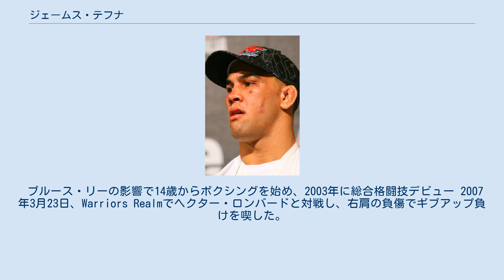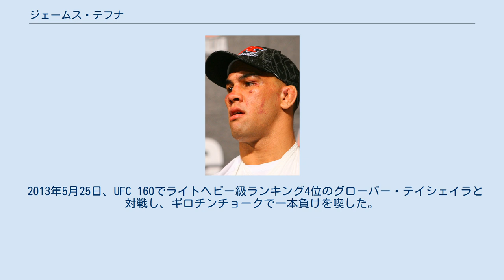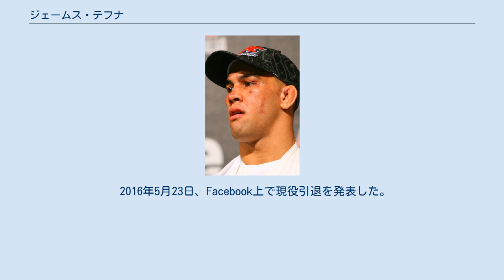ジェームス・テフナ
ジェームス・テフナ（James Te Huna、1981年9月29日 - ）は、ニュージーランドの男子総合格闘家。
ダーフィールド出身。
オーストラリア・ニューサウスウェールズ州シドニー在住。
パーテック・アスレチック・オールスターズ所属。
ジェイミー・テフナとも表記される。
 マーク・ハントの弟子。
 ブルース・リーの影響で14歳からボクシングを始め、2003年に総合格闘技デビュー 2007年3月23日、Warriors Realmでヘクター・ロンバードと対戦し、右肩の負傷でギブアップ負けを喫した。
 2010年2月20日、UFC初参戦となったUFC 110でイゴール・ポクライェクと対戦し、パウンドでTKO勝ちを収めた。
 2011年2月27日、UFC 127でアレクサンダー・グスタフソンと対戦し、リアネイキドチョークで一本負けを喫した。
 2012年7月11日、UFC on Fuel TV 4でジョーイ・ベルトランと対戦し、3-0の判定勝ち。
 2013年5月25日、UFC 160でライトヘビー級ランキング4位のグローバー・テイシェイラと対戦し、ギロチンチョークで一本負けを喫した。
 2013年12月6日、UFC Fight Night: Hunt vs. Bigfootでライトヘビー級ランキング9位のマウリシオ・ショーグンと対戦し、左フックでKO負けを喫した。
 2014年6月28日、ミドル級転向初戦となったUFC Fight Night: Te Huna vs. Marquardtでネイサン・マーコートと対戦し、腕ひしぎ十字固めで一本負けを喫した。
 2016年5月23日、Facebook上で現役引退を発表した。